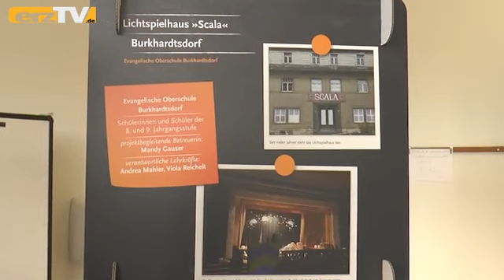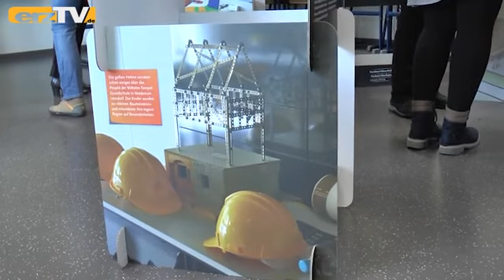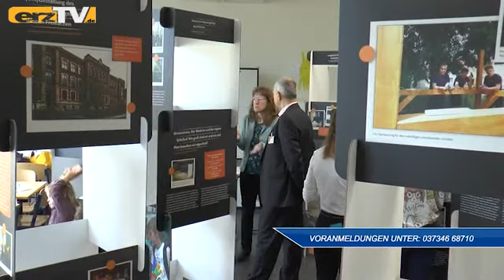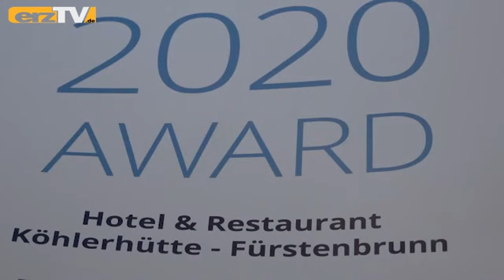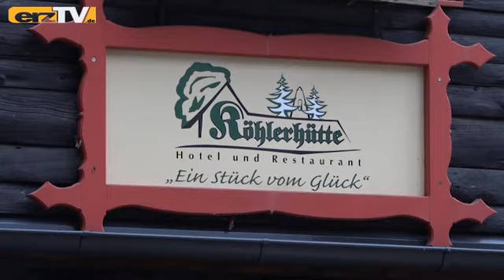erzTV KOMPAKT zeigt Bestandsaufnahmen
GRÜNHAIN-BEIERFELD: erzTV KOMPAKT beschäftigt sich am Donnerstag unter anderem mit diesen Bestandsaufnahmen: Architektur macht Schule: Bestandsaufnahme in Burkhardtsdorf; Tanzprojekt gestaltet Show: Bestandsaufnahme fürs Repertoire; Köhlerhütte bekommt Auszeichnung: Bestandsaufnahme durch Gäste.